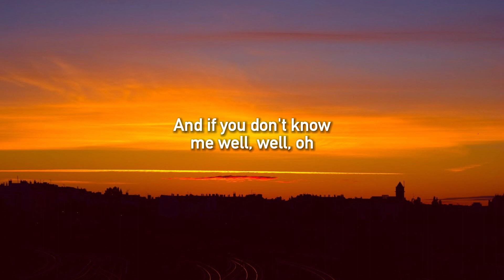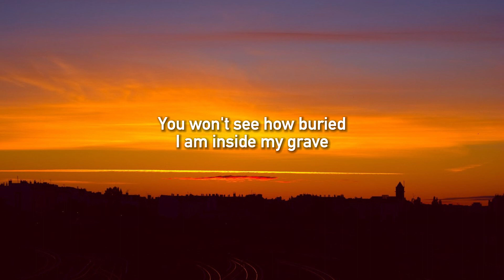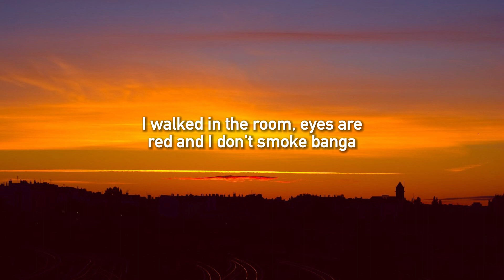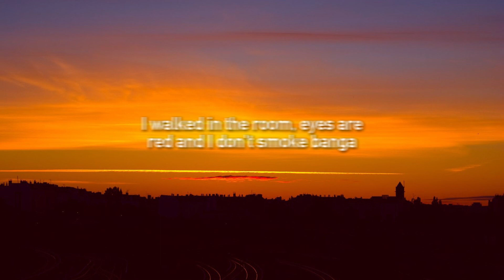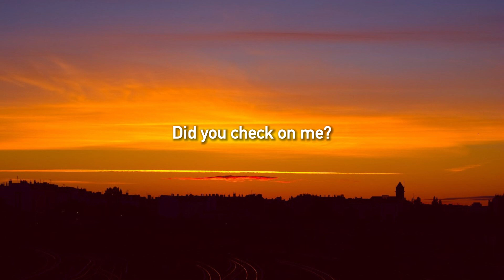Libianca - People (Lyrics)